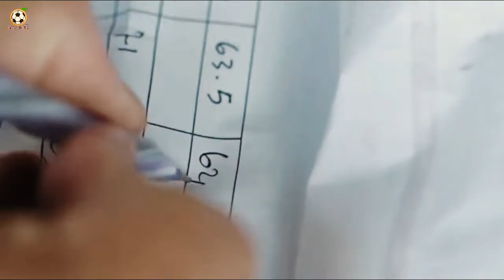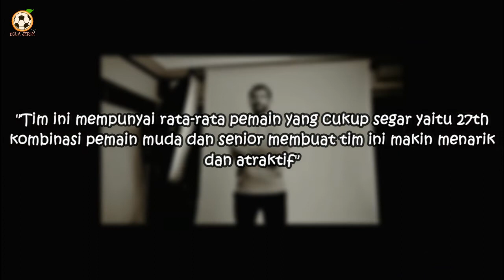Liga 1 Akan Di Mulai, Persis Solo Kenalkan Pelatih Baru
Sebelum BRI liga 1 Indonesia di mulai kembali, Persis Solo Memperkenalkan Pelatih terbarunya yakni Leonardo Medina yang dimana sebelumnya ia menjadi Asisten pelatih Untuk Benjamin Mora di Johor Darul Takzim .